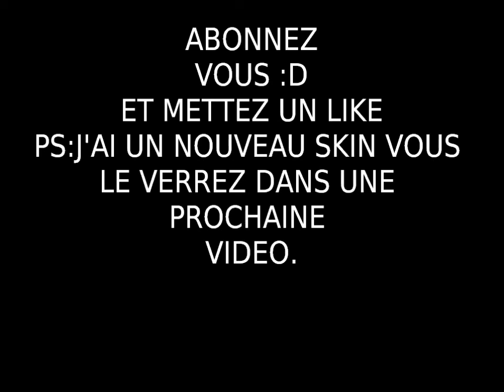En quête de fer ep:3 PREMIER LINGOT :D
ENFIN Apres la rage le reconfort (merci pour les 10 abos)
PREMIER LINGOT PREMIER LINGOT PREMIER LINGOT WOUHOU